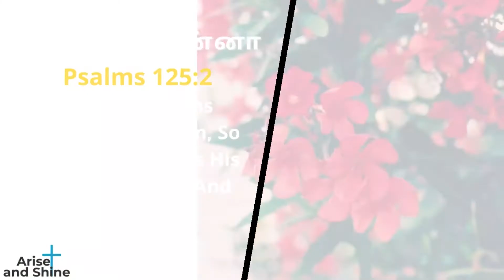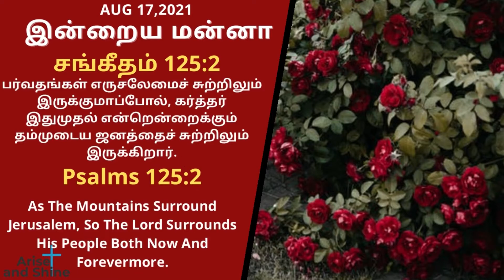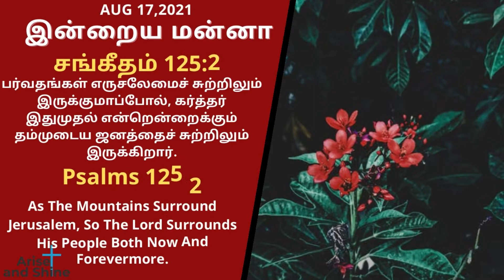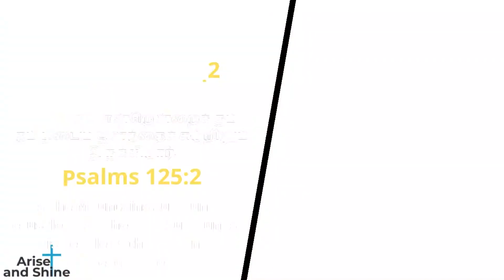Arise and Shine|Today bible verse and message in Tamil|சங்கீதம் 125:2|Psalms125:2|Aug 17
சங்கீதம் 125:2
பர்வதங்கள் எருசலேமைச் சுற்றிலும் இருக்குமாப்போல், கர்த்தர் இதுமுதல் என்றென்றைக்கும் தம்முடைய ஜனத்தைச் சுற்றிலும் இருக்கிறார்.
Psalms 125:2
As The Mountains Surround Jerusalem, So The Lord Surrounds His People Both Now And Forevermore.